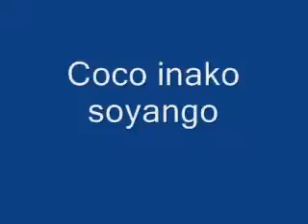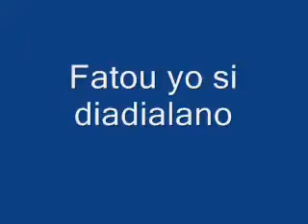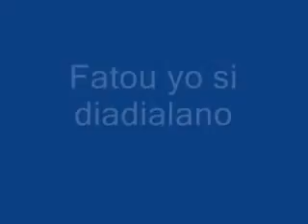FATOU YO karaoke SUNITATINAwmv YouTube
EMPRUNT sur youtube. Merci